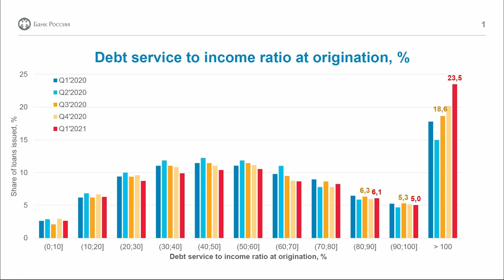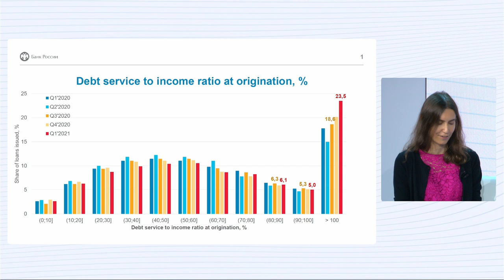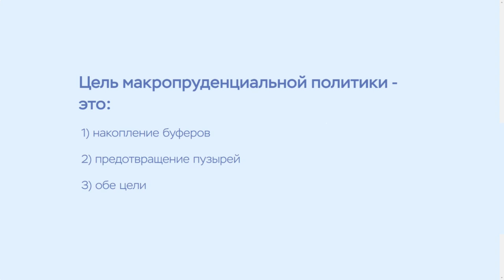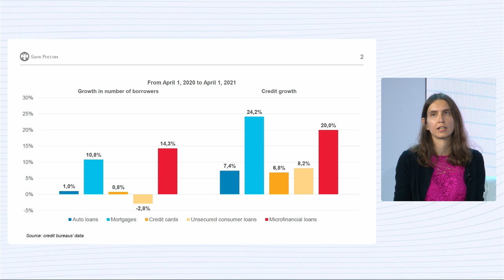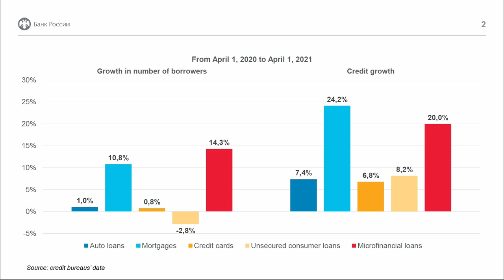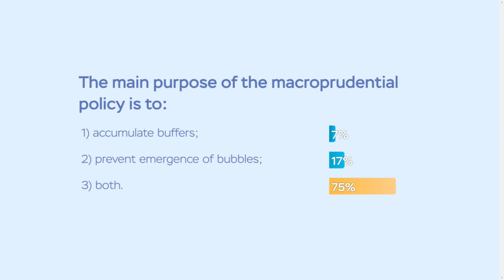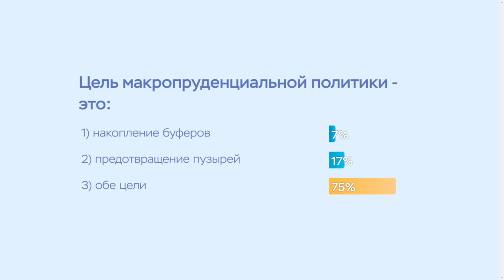Macroprudential policy of the Bank of Russia: new challenges and tools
INTERNATIONAL FINANCIAL CONGRESS
28 June 2021

The pandemic crisis has shown the importance of banks accumulating capital and liquidity buffers. Built up during prosperous times, these buffers allowed the banks to absorb losses incurred throughout the pandemic.
Against the backdrop of economic recovery and accelerated lending, the Bank of Russia has already returned to its pre-pandemic buffers for new unsecured loans.

In the future, the Bank of Russia plans to use a new tool – quantitative limits, which could become an effective risk mitigation solution. Session participants will discuss a range of related questions: How will the new tool complement the existing risk mitigation mechanism?
What will macroprudential policy look like as the economy recovers? How will it affect the banking business?